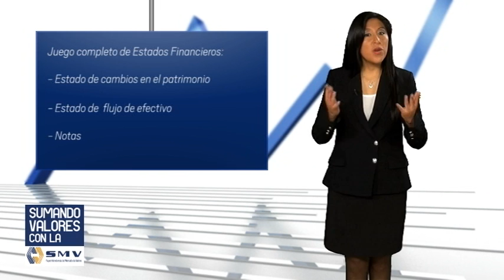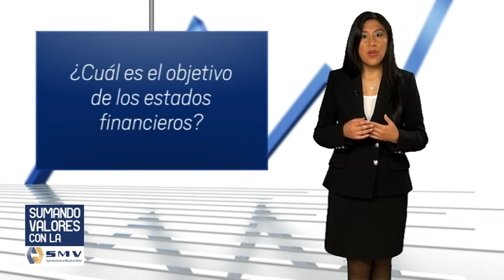¿Qué son los estados financieros?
En la decimoquinta edición del programa “Sumando Valores con la SMV”, la Superintendencia de Mercado de Valores explica los objetivos y componentes de un estado financiero.  Entérate más en Gestion.pe